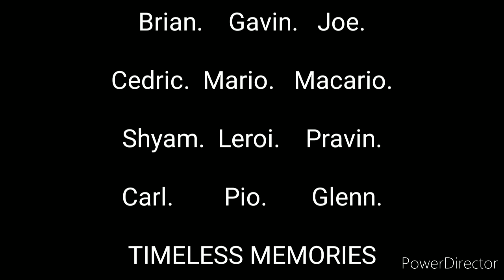B² At The SMRC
Composed by Pio Linhares for the B2

Chorus
The Mahim S - M - R - C
Was our hang out constantly
Carrom, TT, Baddy, Hockey, Volleyball
We bonded and played them all

From 10 to 1 and 5 to 9
Checking the chicks within the line
We met our buddies and fellah
Once in a while it was at Excella

Verse 1
CSN harmony from our pater (Brian)
Witty banter, the tanker, did cater (Cedric)
C90 says the beast is not his fan (Shyam)
On VHS we perved to Straight Up, mann ! (Carl)

Verse 2
Are you coming to Lonavla ? ( _ _mute _ _ ) Yup ! (Gavin)
He needs a dance partner he’s all bucked up (Mario)
The girls love him ooooh he doesn’t swear (Leroi)
The lyric-o-pedia has a certain flair (Pio)

Verse 3.
Legionary usher, had a crush-on-her (Joe)
His mind would deter to what he’d prefer (Macario)
Hitting those high note diatonic seconds (Pravin)
Crispies with rice is a missal he reckons (Glenn)

Bridge/Outro
Across at Shenaz for smokes and chais
Or one single special for twelve guys
Over the gate into the hall you’d see
The Blood Brothers at the S - M - R - C